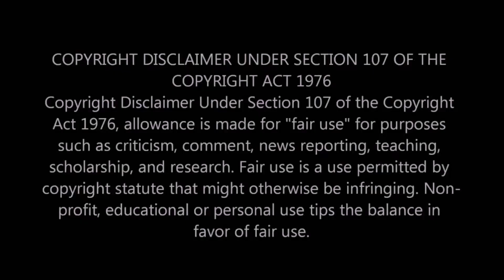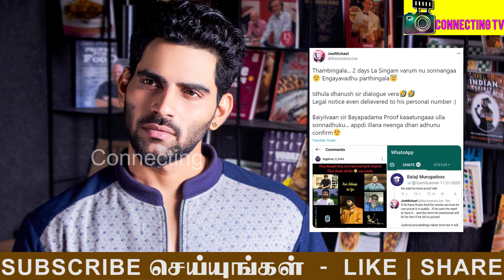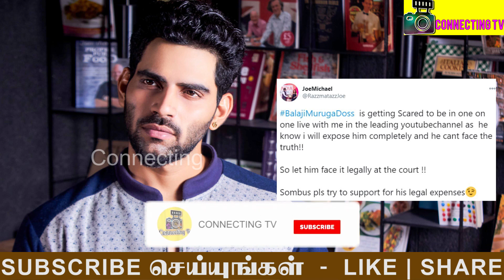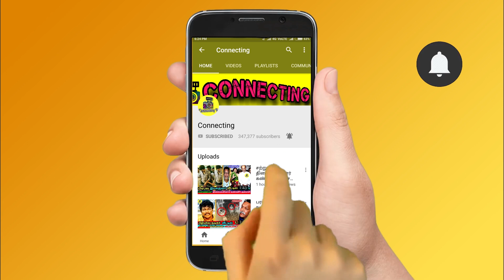சற்றுமுன் நடுரோட்டில் Balaji -க்கு ஏற்பட்ட பரிதாபம் ! கதறி அழும் Archana! Aari | Bigg Boss 4 Tamil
Bigg Boss 4 Tamil – Joe Micheal tweets against Balaji gone viral as many Balaji Supporters made dispute for what he said about Balaji

Joe Micheal claims compensation for Balaji's opinion about Beauty Pageant

Balaji Emotional interview after Bigg Boss 4 Tamil ! Balaji said Aari deserves for this title winning moment

Aari's Daughter Ria gave a lovable cute kiss to her father on his title vinning moment.

Bigg Boss 4 Tamil - Aari's wife congratualte and shared the stage with his title winning moment in bigg boss tamil 4

Ramya Pandian evicted as 4th contestant in Bigg Boss 4 Tamil Grand Finale ! Ramya Pandian speak to Kamal haasan on the stage of  Bigg Boss 4 Tamil Grand Finale.

Kamal Haasan Declared Aari  is the Title Winner of  Bigg Boss 4 Tamil Officially and Som shekar or Ramya pandiyan Eliminated as the First Person on Grand Finale Celebration in Bigg Boss 4 Tamil and Remaining Top 3 Finalists Aari , balaji murugadoss Still Stayed on Bigg Boss 4 Tamil.

Bigg Boss 4 Tamil - First Time in Bigg Boss 4 History , Kamal Haasan Declared Aari  and Bala  they Both Declared as a Bigg Boss 4 Tamil Title Winner on Grand Finale and Remaining Top 2 Finalists Rio  Eliminated and Ramya pandiyan Eliminated at Grand Finale Celebration in Bigg Boss Tamil 4 .

Bigg Boss 4 Tamil - Grand Finale Celebration by Kamal Haasan at Bigg Boss 4 Tamil Finals and Social Media Confirmed Aari Declared as a Title Winner of Bigg Boss 4 Tamil and also Declared at the Same time Balaji murugadoss  as a Runner up on Grand Finale in Bigg Boss Tamil 4 .

Bigg Boss 4 Tamil - Bigg Boss 4 Tamil - Kamal Haasan Final Speech on Grand Finale Celebration and Celebrated the Last Day With Som shekar,Ramya pandiyan  and Eliminates them Both From Bigg Boss Tamil & Bigg Boss 4 Tamil .

BREAKING : Aari  is the Title Winner ? | And Kamal Haasan Declared Aari is the Title Winner of Bigg Boss 4 Tamil Grand Finale in Bigg Boss Tamil .

Bigg Boss 3 Tamil -  Vj Archana , Aranthangi nisha , Sanam shetty , Gabriella at Grand Finale Surprise Entry at Bigg Boss House and Congrats Aari ,Bala and Rio raj  in Bigg Boss Tamil & Bigg Boss 4 Tamil.

This Week Grand Finale Title Winner Voting Result Out in Bigg Boss 4 Tamil